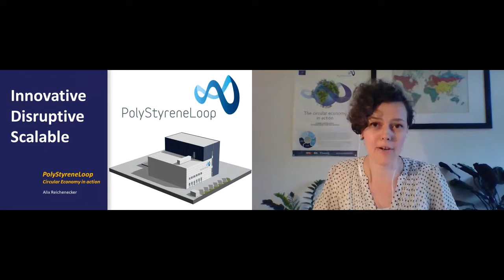Blue Tulip Awards pitch